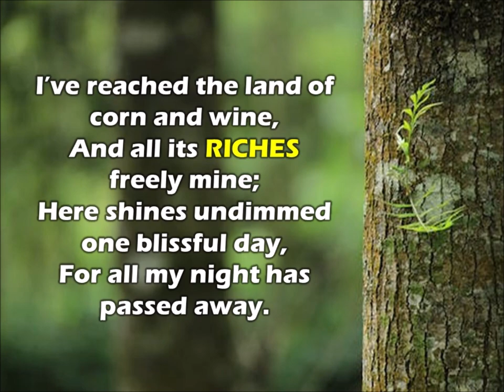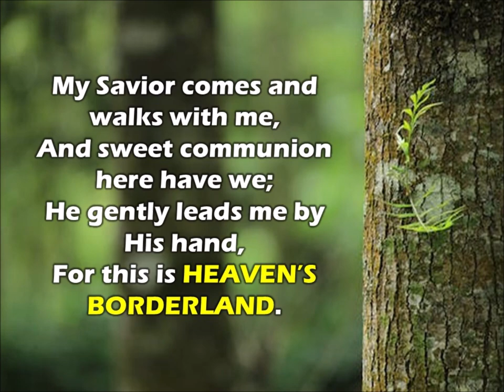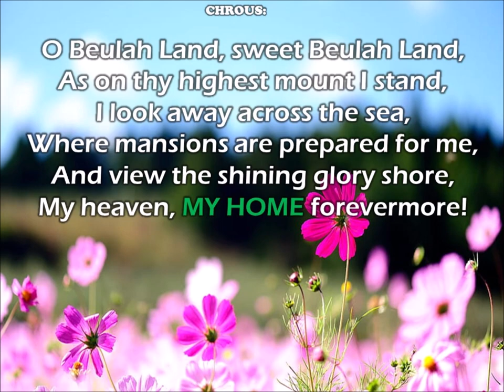I’ve reached the land of corn and wine